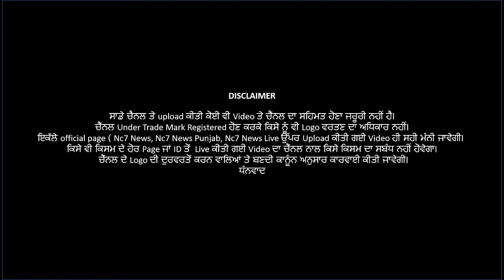ਖੇਤੀ ਆਰਡੀਨੈਂਸ ਨੂੰ ਲੈ ਕੇ ਭੜਕੇ ਕਿਸਾਨ || Nc7 News 15 Sep 2020 || ਪੰਜਾਬੀ ਖਬਰਾਂ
ਖੇਤੀ ਆਰਡੀਨੈਂਸ ਨੂੰ ਲੈ ਕੇ ਭੜਕੇ ਕਿਸਾਨ  || Nc7 News 15 Sep 2020